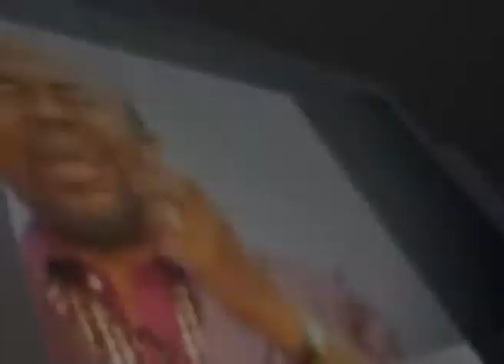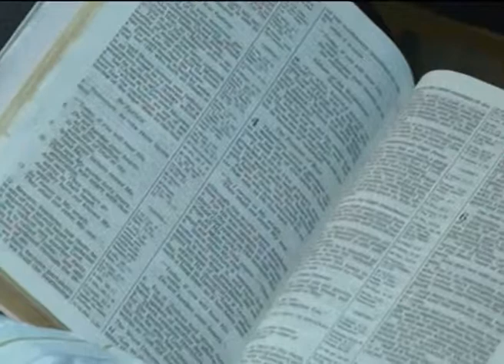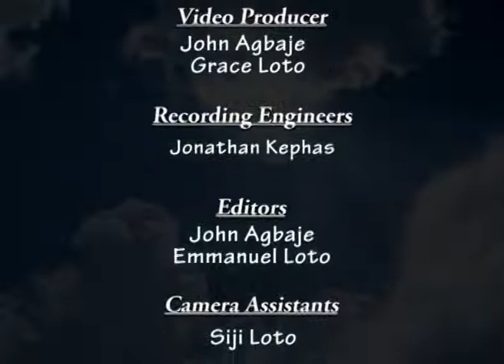Bro. Loto - Freedom from Guilty Conscience 6 (How to Maintain a Pure Conscience)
Does  the Holy Spirit Condemn you as a Christian when you sin?  No. It is your own conscience (the voice of your human spirit) that knows and pricks you when you do wrong. In Acts 24:16, Paul says "I exercise  myself to have a conscience void of offence towards God and men.
In this groundbreaking series, Bro. Loto shares how you can maintain freedom from guilty conscience and condemnation from satan over your past sins and keep a tender heart to hear God's direction for your life.